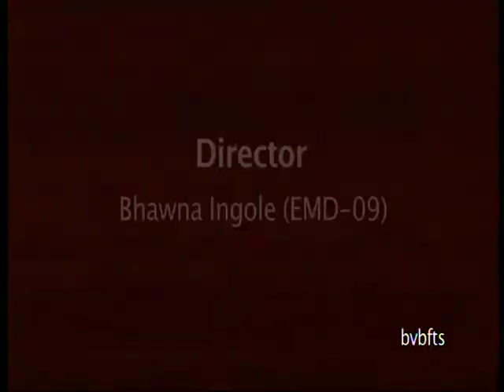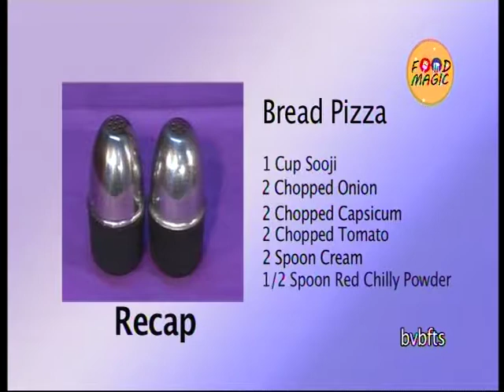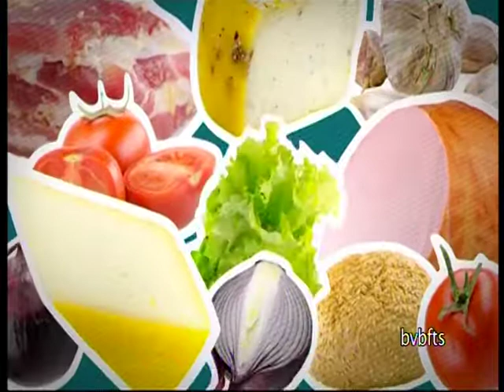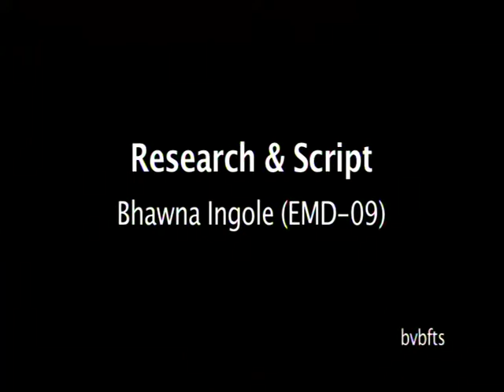Food Magic (Desk Production)_BVBFTS